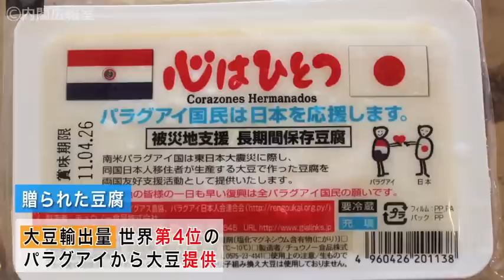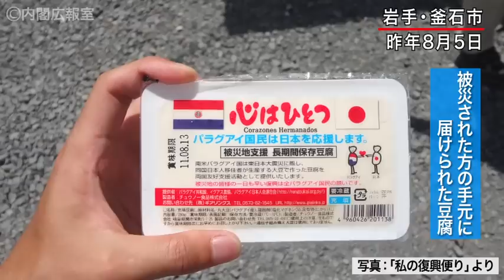日・パラグアイ首脳会談-平成24年5月30日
平成24年5月30日、野田総理は、フェルナンド・ルゴ・メンデス・パラグアイ共和国大統領と首相官邸において、日・パラグアイ首脳会談を行いました。